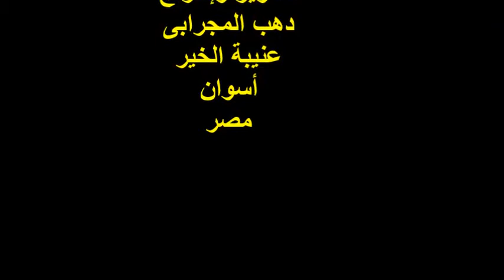قد جئت طيبة